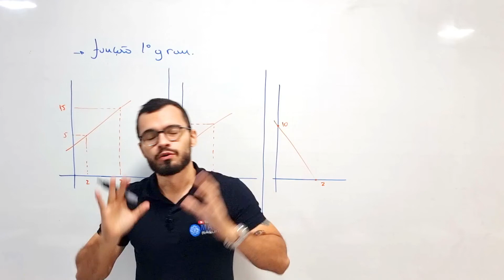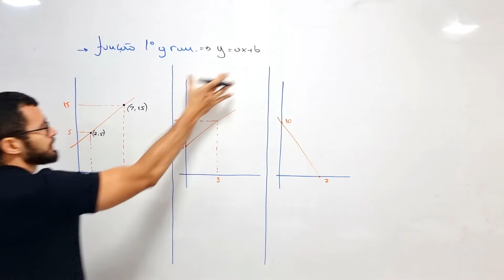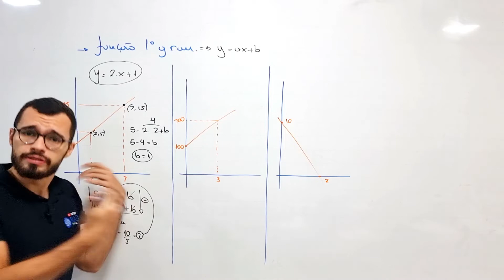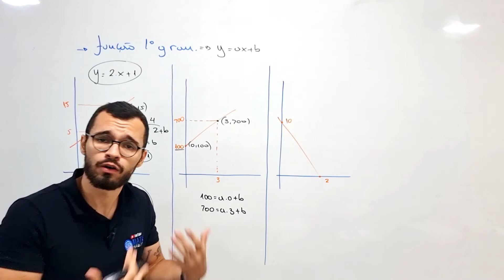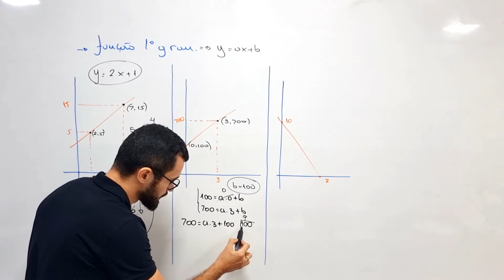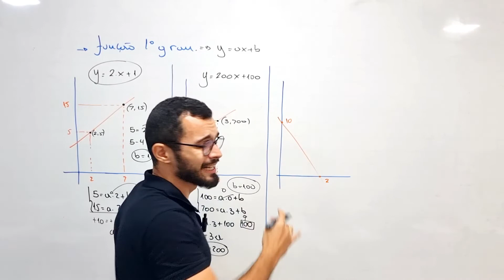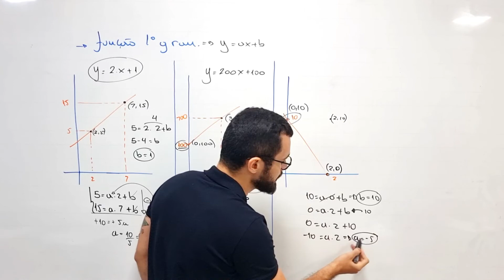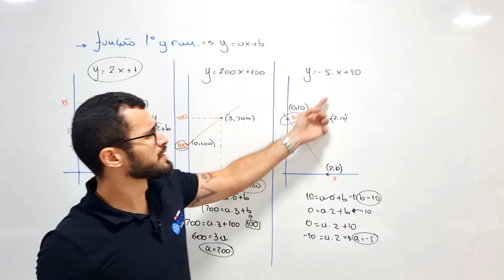Modelagem de função do 1º grau (DO JEITO MÁQUINA)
Mais uma Quinta-Feira, mais um vídeo para você, hoje vamos estudar um dos temas mais recorrentes do ENEM! Ficou interessado? Então deixe o seu like e não deixe de curtir as outras aulas em nossas playlists.